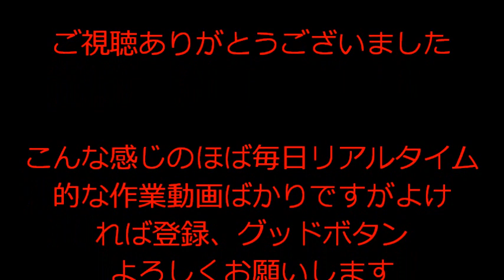一家に一台！！？ エンジンスタンドの使い方のコツヽ(´▽｀)/